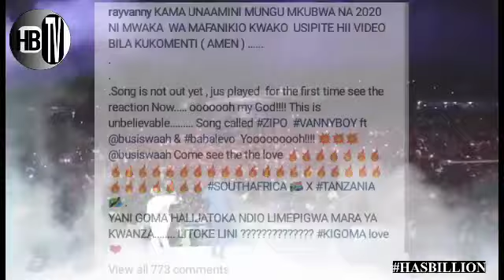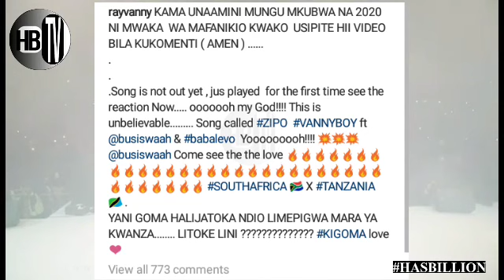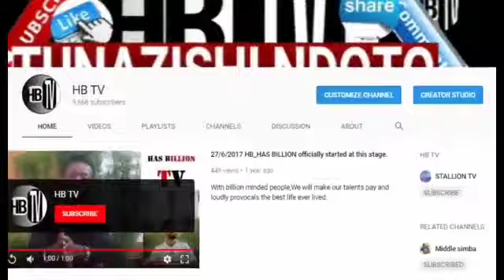KIONJO cha WIMBO MPYA wa RAYVANY ni BALAA.../MAPOKEZI YAKE NI BALAA